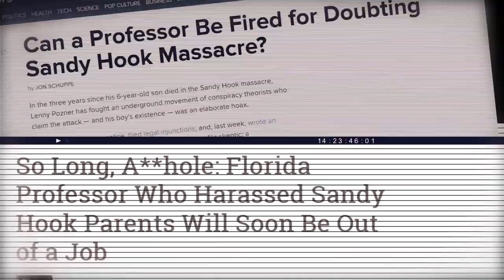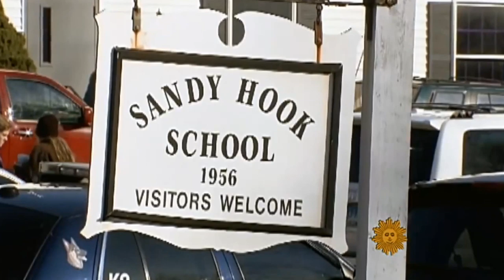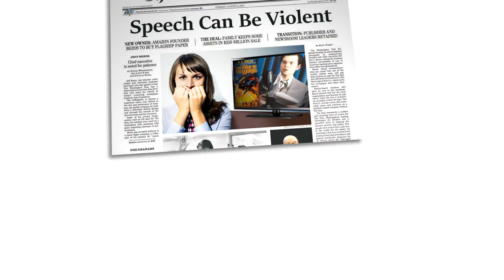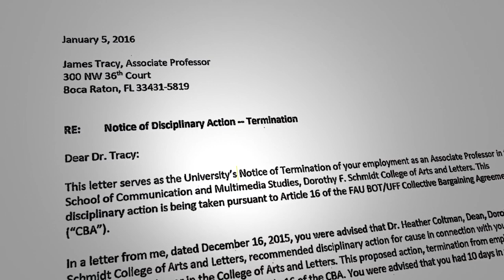Promo #2 - The Conspiracy Theorist - Featuring Wolfgang Halbig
Independent Media Solidarity presents the second preview of our new feature-length film, The Conspiracy Theorist: What Happened to James Tracy Could Happen to You. Nationally recognized school safety expert, Wolfgang Halbig gives one of his best interviews for the project. This preview features great clips from that interview.

Tracy was a distinguished tenured faculty member in FAU’s School of Communications who taught journalism history, communication theory, and courses on the media’s coverage of conspiracy theories. Tracy received awards for his work, regularly earned excellent reviews, and was a former president of the FAU faculty union.

Despite Tracy’s outstanding academic record, FAU fired Tracy in retaliation for controversial posts he made on his personal blog questioning the legitimacy of the Sandy Hook Elementary School massacre. In January 2016, FAU terminated Tracy’s tenured professorship, falsely claiming he had been “insubordinate” for failing to disclose his blogging activity under its conflict of interest outside activity Policy.

There are exciting developments in this ongoing saga. Attorneys for James Tracy have filed a reply brief in the United States Court of Appeals for the Eleventh Circuit. The brief is authored by the high-powered law firm, Carlton Fields who recognized the significance of the case and pride themselves on being both lawyers and citizens. The brief stands out as sound and powerful as compared to the backtracking and, frankly weak response brief filed by Appellee, Florida Atlantic University.

Please share this new video promo with your social media network. You can also provide more direct support by donating to James Tracy’s legal fund, providing other professional services or by broadcasting this documentary film.